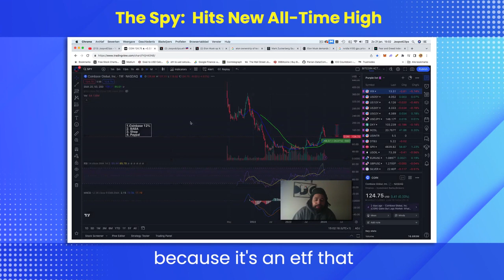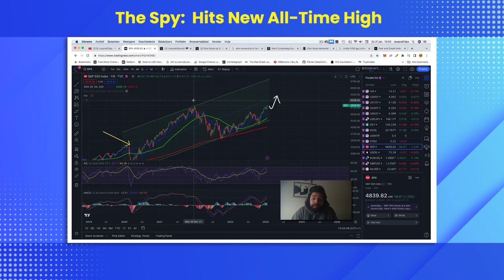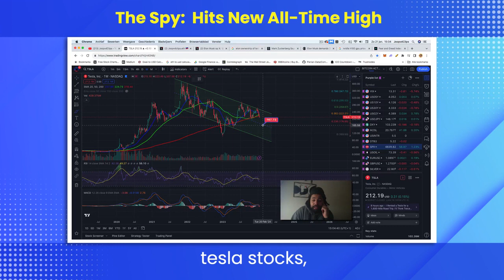The sp500 hits new all time high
Articles in this video:

Time codes:

🎁 PRICE🎁
Have a chance to win a brand new ledger nano S, to safely store your crypto.

WARNING: Beware of scammers, it's a jungle out there.

Ethereum address:
joopvdclips.eth

●▬▬▬▬▬▬CRYPTO ESSENTIALS▬▬▬▬▬▬▬●

✅ Podcast - Bitcoin Info! -
with big players like Willy woo Plan B michale strategy and more